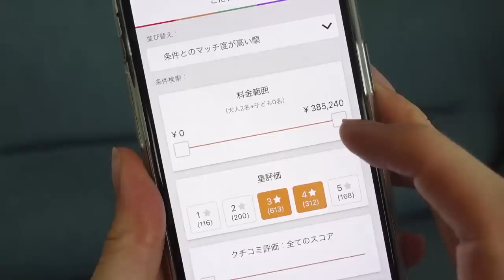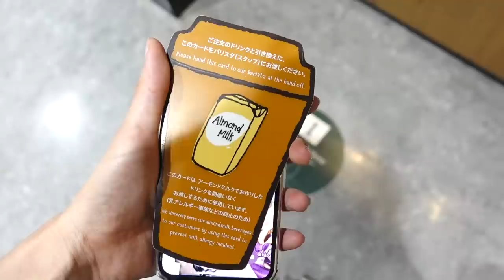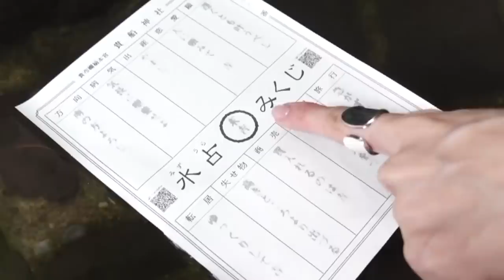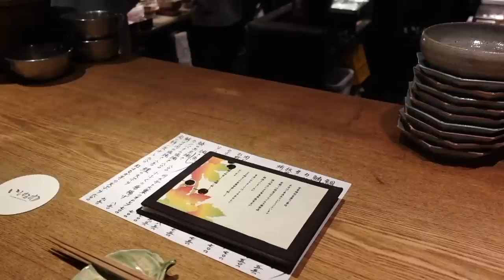【旅行VLOG】一泊二日で満喫する京都女子旅！おしゃれカフェ巡り＆滋賀までぶらり！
Supported by Agoda

今回はagodaさんとのコラボレーション動画です！
姉妹で京都と滋賀（彦根＆念願の琵琶湖！）へ女子旅に行ってきました！
ぜひ旅行をご検討中の方は、agodaさんから予約してみてね！

Agency(所属事務所）　Satoru Japan サトルジャパン
〒107-0062　東京都港区南青山6丁目12-1　TTS南青山7F